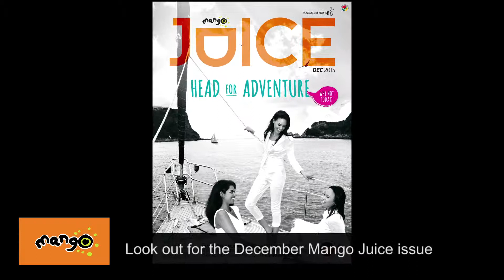Juice Cover Shoot - December 2015 Issue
Check out Mango Airline's cover shoot for Juice Magazine - December 2015 Issue. Filmed in Knysna.